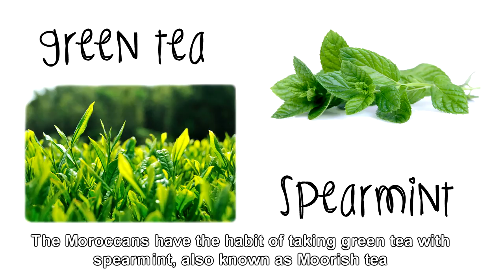GREEN TEA WITH SPEARMINT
Natural remedies with organic plants: Green tea with spearmint

It is proved that green tea, one of the ingredients of this infusion, increases the flow of digestive juices. Therefore it helps to improve digestion and to detoxify our body thanks to its anti-oxidant properties.